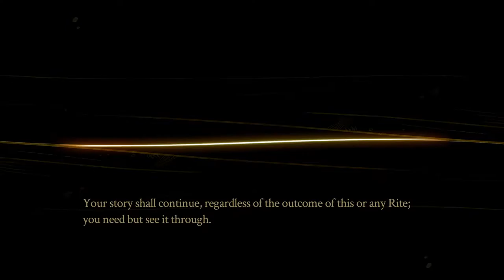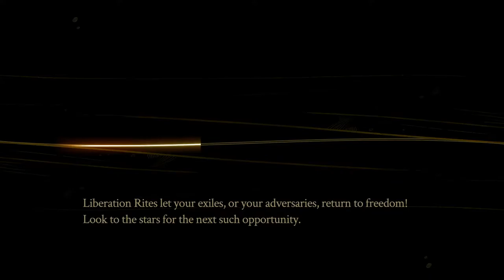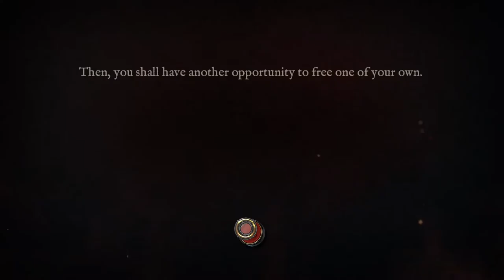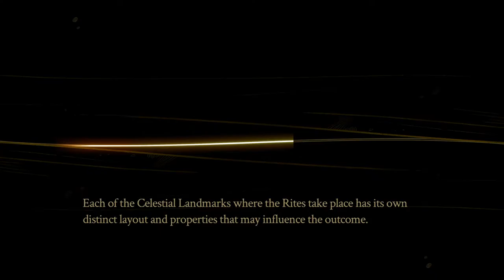Pyre [5] To Liberation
I should have seen that coming, but it is what it is. Looks like it'll be a bit longer before I can free the original trio.